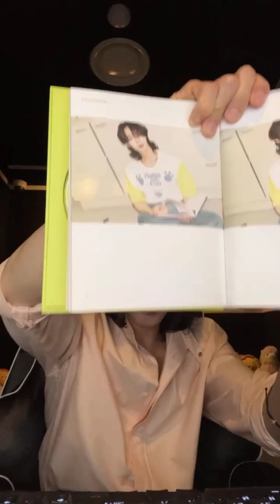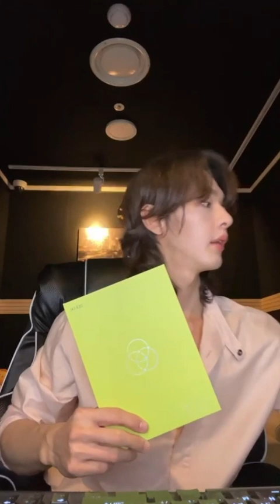OnlyOneOf Live | 220726 - be free 😎 (KB ft. be free unboxing)